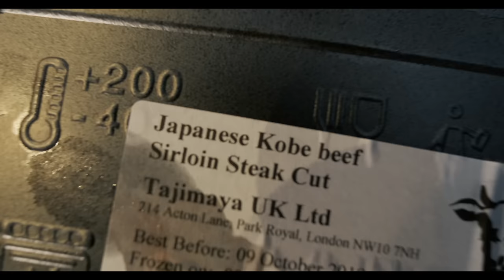Is Kobe Sirloin Steak really worth it? vs A4 Wagyu vs Galician Sirloin vs British Rare Breed [4k]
This time I wanted to finally taste Kobe beef and find out if it is really worth the incredible cost. I cooked it alongside some Japanese Wagyu, Galician and British steak to find out. Firstly I cooked some with no salt to see how flavoursome the steak really is, and then cooked it with a little seasoning to compare against the rest. It was a delicious test... watch to find out if it is as special as people say.